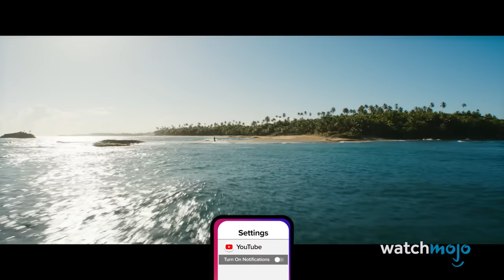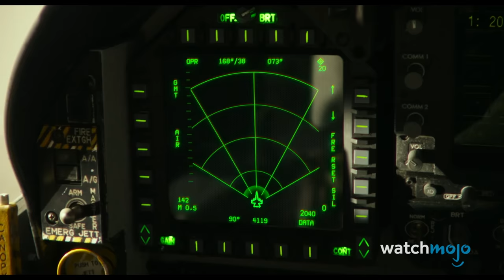Top 10 Best Movies of 2022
2022 was an incredible year for film! For this list, we’ll be looking at feature films that captured the zeitgeist in 2022, standing out as the year’s best examples of pure cinema. Our countdown includes “Black Panther: Wakanda Forever”, “Avatar: The Way of Water”, “Top Gun: Maverick”, and more! What’s your favorite movie of 2022?